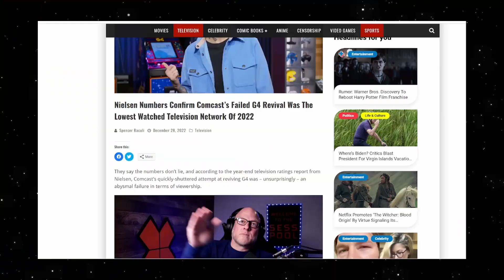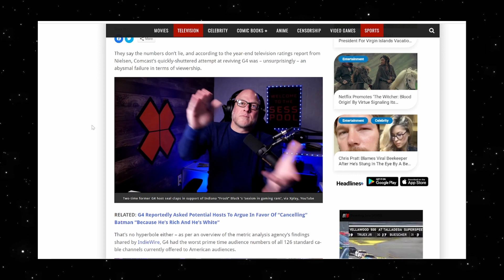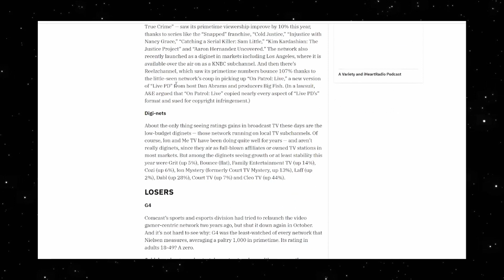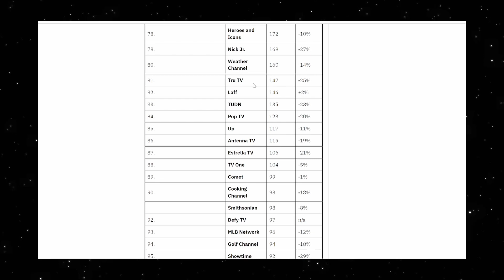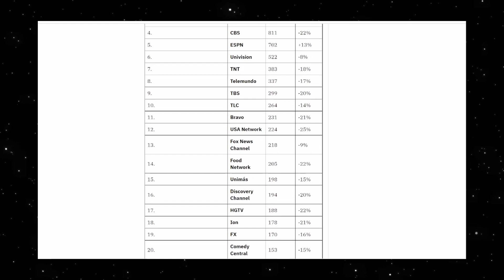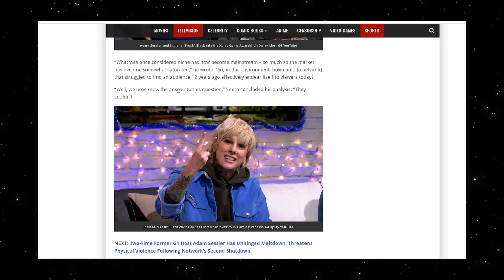G4 THE NUMBERS DON'T LIE! least watched cable channel of 2022!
G4 tv's failed relaunch is still giving us reason to laugh. It's the lowest watched network of 2022.